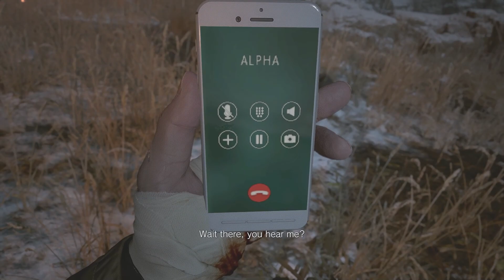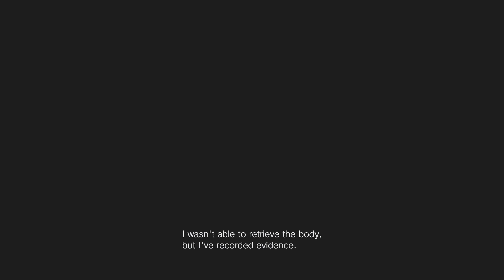RESIDENT EVIL 8 VILLAGE - PART 10 HEISENBERG - MALAYALAM WALKTHROUGH | A Bit-Beast